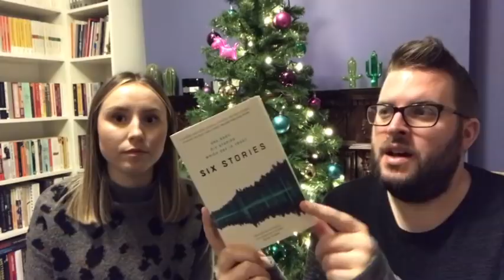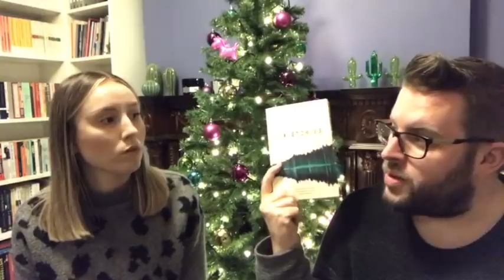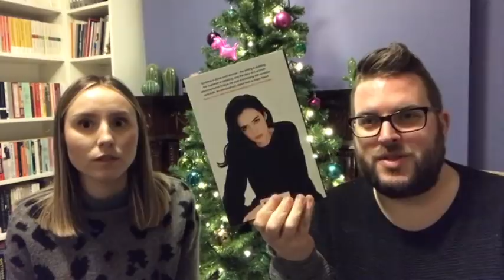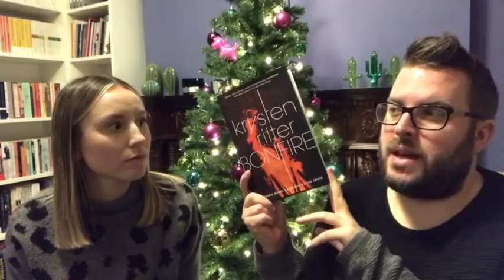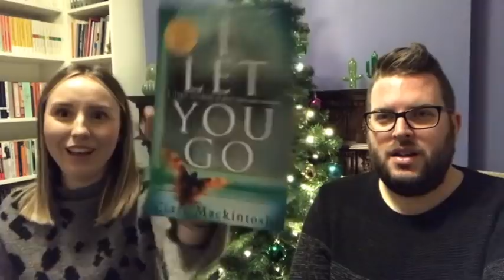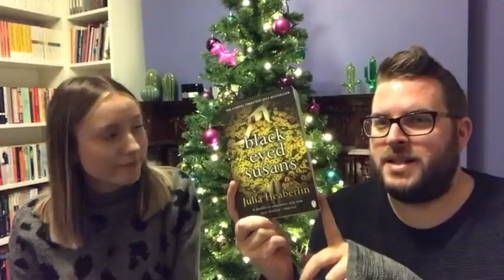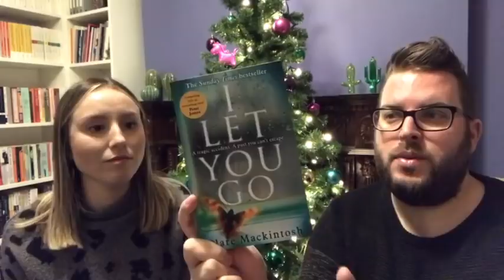Crime Time with Pip & Simon #2 | Vlogmas Day 14 | 2017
Simon is joined once again by Pip for the second in their Crime Time series. They talk about some of the crime novels and thrillers they’ve read since they last filmed, choose the next book they will read together and discuss the book you voted they read together first. All in just over fifteen minutes.

Books mentioned...

Elsewhere...